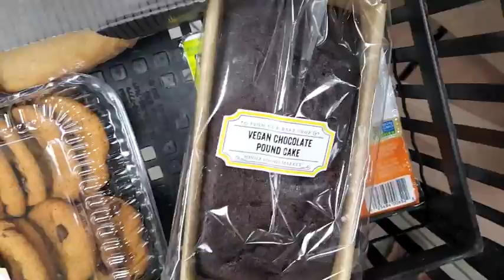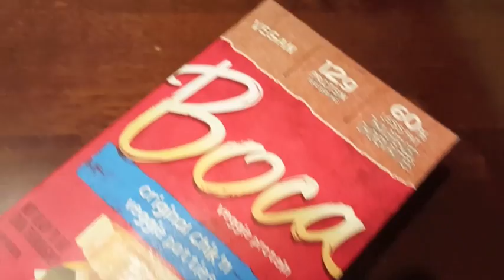I Love Vegan Food | JUICE